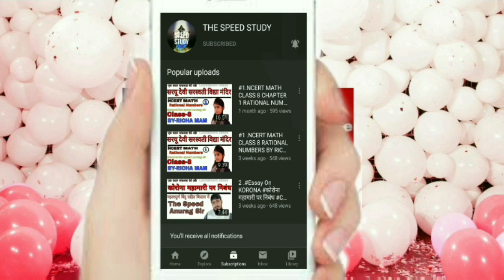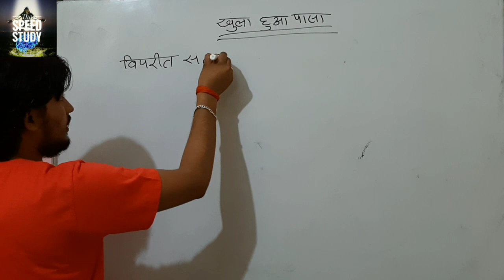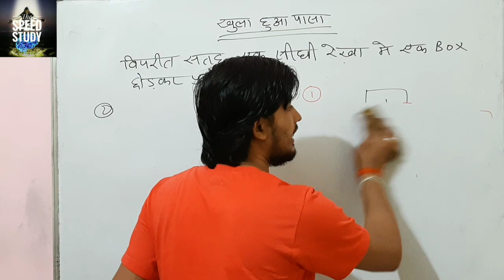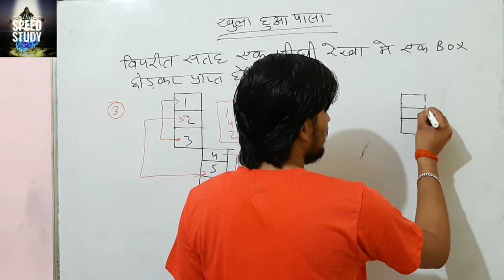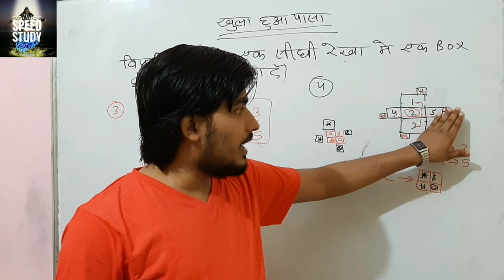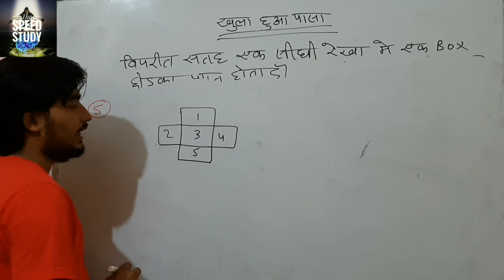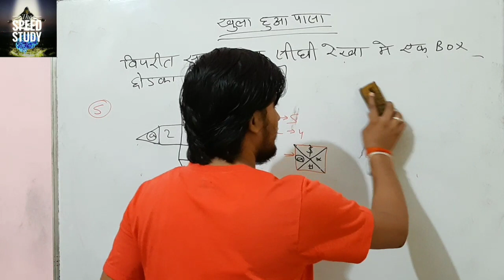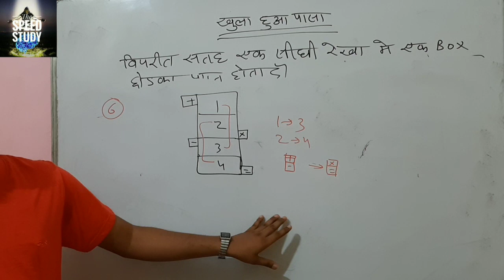🔴Day-4 ।। REASONING MASTER || CLASS SUPER 30|| DICE SUPER TRICK ।।पासा।। BY ANURAGSIR